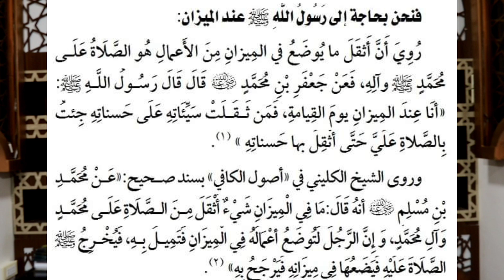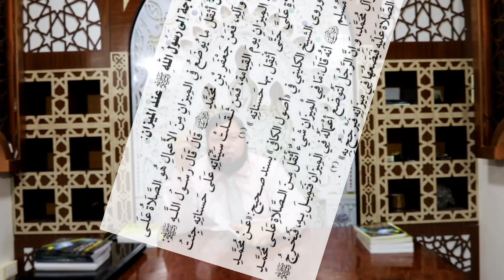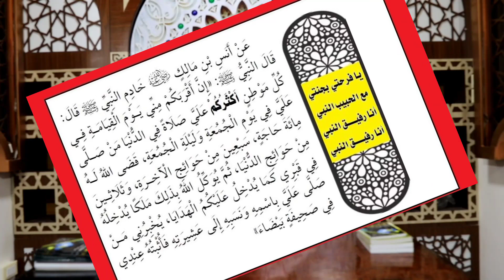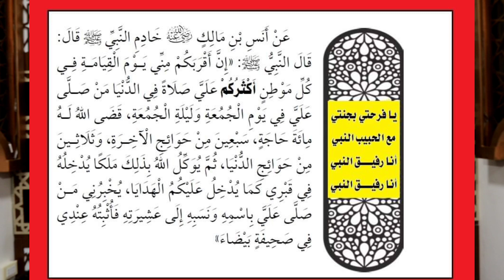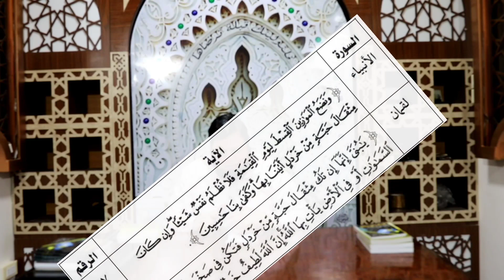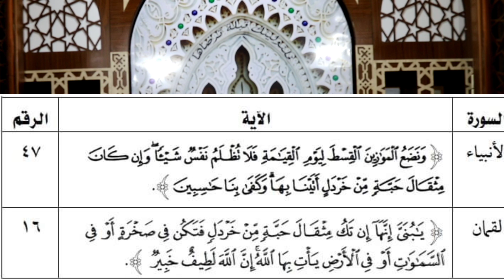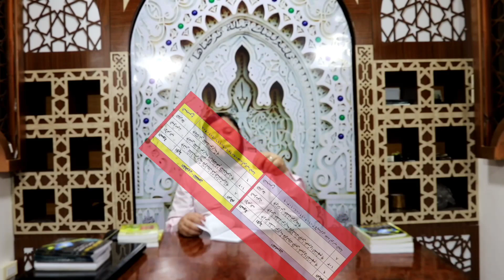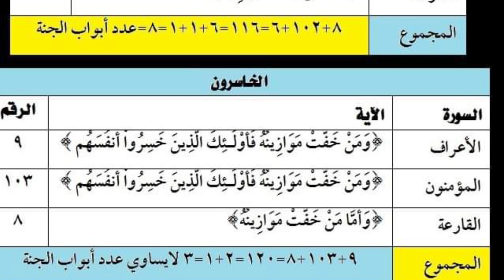الحلقة(8):رفيق النبي ﷺ عند الميزان/الاعجاز العلمي في الميزان وعلاقته بكثرة الصلاة على النبي العدنان.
رفيق النبي ﷺ عند الميزان/الاعجاز العلمي في الميزان وعلاقته بكثرة الصلاة على النبي العدنان.
في هذا الفيديو:
ــــــــــــــــــــ
1 ـ عند الميزان.                                           2 ـ عند تطاير الصحف. 3 ـ على الصراط.                4 ـ على الحوض.
 فنحن بحاجة إلى رَسُولُ اللَّهِ ﷺ عند الميزان.كيف أكون رفيق النبي ﷺ في الجنة؟.ثمانية أعمال تجعلك رفيق النبي صلي الله عليه وسلم يوم القيامة وفي الجنه.الرجل الذي سيكون رفيق النبي في الجنة.أحد العلماء رأى النبى فى المنام وقال دلنى على رفيقى فى الجنة فدله على رجل لايصلى ويشرب الخمر.رجل ستر زوجته العاصية..فاصبح رفيق النبي في الجنة.كيف تصبح رفيق الرسول صلى الله عليه وسلم في الجنة.كيف تكون رفيق النبي ﷺ في الجنة.الأعرابي الذي أقسم على الله فجعله رفيق النبي ﷺ في الجنة.رفق النبي ﷺ مع أصحابه.شفاعة النبي ﷺ لأمته يوم القيامة.كيف أكون رفيق النبي صلى الله عليه وسلم في الجنه.قصة رجل رأى النبي بالمنام بشر فلان انه رفيقي بالجنه مؤثره جداً.رسول الله يبشر شخص بالجنة في قصة حقيقية حدثت مؤخرا.لو بتحب الخير لغيرك .. أبشر أنت رفيق النبي في الجنة.قصة شارب خمر يرى النبي ﷺ في المنام !!. 9علامات اذا ظهرت عليك واحده منها فاعلم انك رفيق النبي صلى الله عليه وسلم في الجنة.رفقــاء النبي في الجنة - الجنة هدفك ـ رفقاء النبي في الجنة.صاحب القلب السليم ـ رفقاء النبي في الجنة.أثقل شيء في الميزان يوم القيامة هو الصلاة على النبي ﷺ،الصلاة على النبي ﷺ أثقل شيء في الميزان،أصعب موطن هو عند الميزان، من ثقلت موازينه فهو في عيشة راضية،من خفت موازينه فهو في نار حامية.الميزان يوم القيامة، الميزان والصراط يوم القيامة،وصف الميزان يوم القيامة،حجم الميزان يوم القيامة،ميزان الحساب يوم القيامة،أعمال تثقل الميزان يوم القيامة،ما يثقل الميزان يوم القيامة،أثقل الأعمال في الميزان يوم القيامة،الميزان والصراط لسمير الحفناوي، ميزان الأعمال والصلاة على النبي سمير الحفناوي، الاعجاز في الميزان والصلاة على النبي العدنان سمير الحفناوي،أثقل عمل في الميزان يوم القيامة سمير الحفناوي هل تعلم أول من يعبر الصراط؟ ومن آخر رجل يمر على الصراط ويدخل الجنة ؟وهل الصراط واسع أم ضيق؟.هل تعلم من هو آخر رجل يمر علي الصراط يوم القيامة؟ هل سيدخل الجنة ام النار؟ قصة تبكي القلوب.هل القنطرة  للمؤمن فقط.ما هي القنطرة؟ وهل جميع الخلائق سيمرون بها؟علي الصراط سبع قناطر اخطرها قنطرة المظالم.القناطر التي تحبس الناس على الصراط فوق جهنم قبل دخولم الجنة !.كيف يعبر الناس الصراط يوم القيامة؟ وما الصوت الذي نسمعه عند المرور على الصراط المستقيم؟ إجابة ستصدمك.كيف تعبر الصراط وتنجو من النار؟. ماهو وصف الصراط؟ وهل هو فوق جهنم؟ كيف يعبر الناس الصراط ؟ وهل يمر عليه المشركون؟ سترتعش عندما تعرف.شفاعة النبي ﷺ لأمته يوم القيامة. الإعجاز العلمي في مشاهد يوم القيامة،هول المطلع وأرض المحشر،البعث والحشر،أحداث يوم البعث المرعبة بالترتيب وكيف يحيي الله كل الموتى بنفخة الصٌور ليسوقهم للحشر!،شفاعة النبي ﷺ لأمته يوم القيامة،20 إعجاز علمي في القرآن الكريم أذهل علماء الغرب،ما هو الدليل على البعث يوم القيامة، رحلة لرفقاء النبي ﷺ في الجنة/رفيق(مرافقة) النبي ﷺ/المكثرين من الصلاة على النبي ﷺ.شاهد لماذا تطرد بعض النساء عن الحوض يوم القيامة. نهاية العالم وأحداث يوم القيامة / The day of judgement،أقوى فيديو عن الإعجاز العلمي وعظمة الله عز وجل، الفرق بين البعث والحشر للدكتور حازم شومان،الفرق بين البعث والحشر سمير الحفناوي،الإعجاز العلمي في الحشر والحساب سمير الحفناوي،البعث والحساب سمير الحفناوي،10 دقائق تهز القلوب من مشاهد يوم الحشر،ماذا سيحدث في هذا اليوم الصعب؟ سوف تبكي.
ندعوكم الانتساب للقناة نصرة لرسول الله ﷺ:
ـــــــــــــــــــــــــــــــــــــــــــــــــــــــــــــــــــــــ